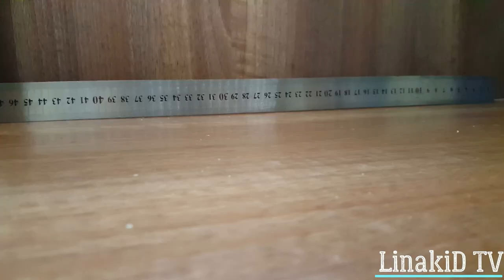How to make Spindle with bottle cap| 병뚜껑으로 자이로 만드는 법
병뚜껑으로 자이로 만드는 법